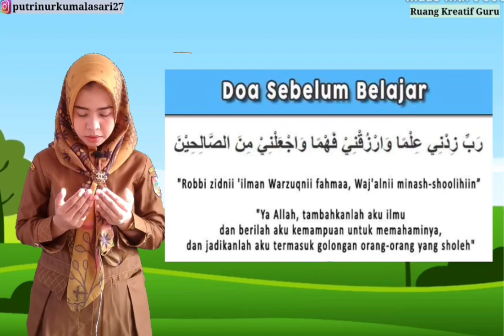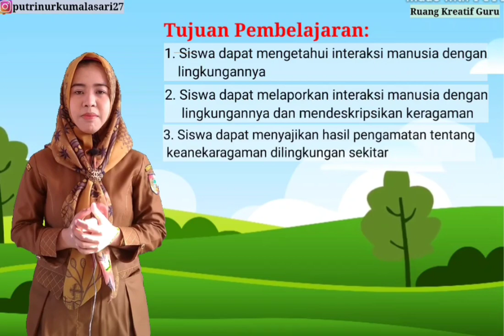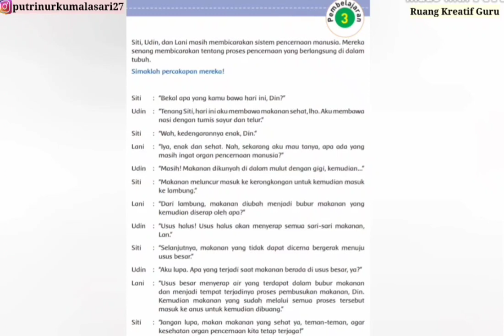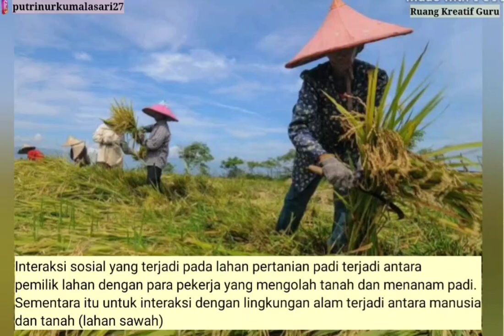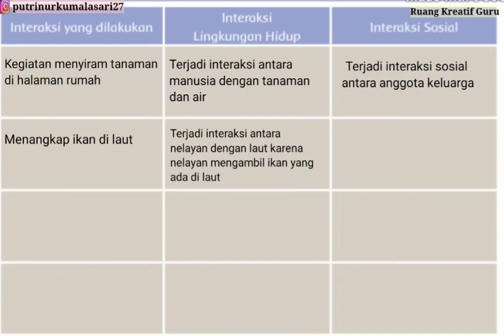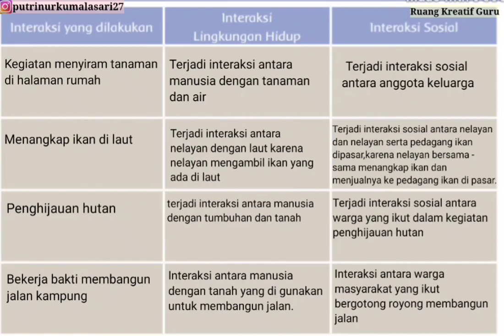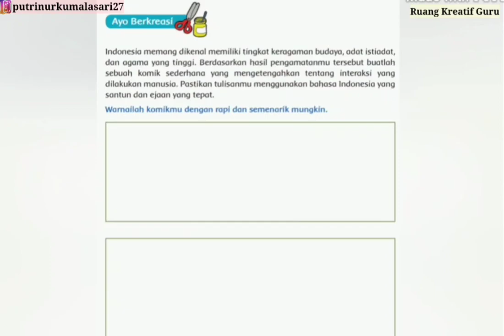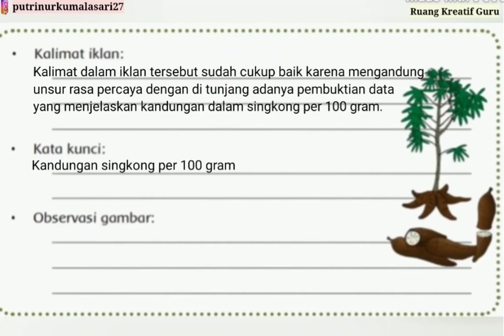TEMA 3 SUBTEMA 1 PEMBELAJARAN 3 KELAS 5 SD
Link Instagram:
Selamat datang di Ruang Kreatif Guru
Perkenalkan nama saya ibu Putri Nurkumala Sari, S.Pd
Semoga dari video ini, dapat menambah semangat belajar anak anak.
Dan semoga video ini dapat bermanfaat untuk orang lain dan menambah ilmu pengetahuan mu.
Saya sadar masih banyak kekurangan dalam diri saya ,Jika ada kesalahan dalam penyampaian materi,saya mohon maaf dan saya menerima masukan yang teman - teman berikan..😊